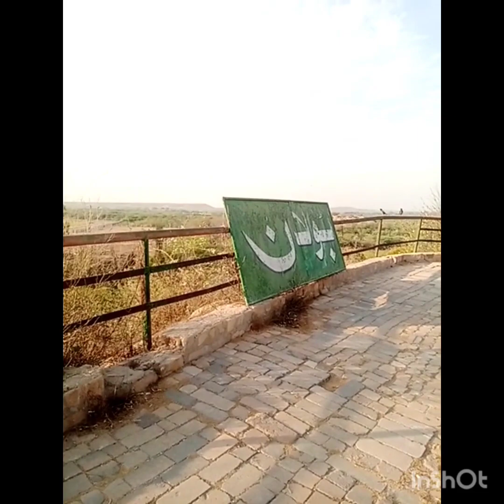cricket park steel town. 😲😲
plucking flowers 🌻 is not good to do. i just did for my daughter